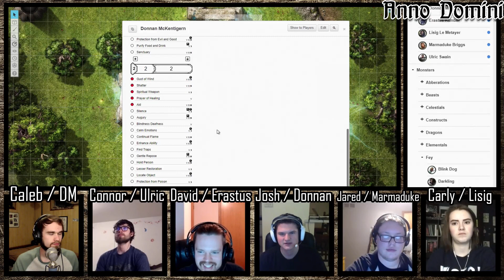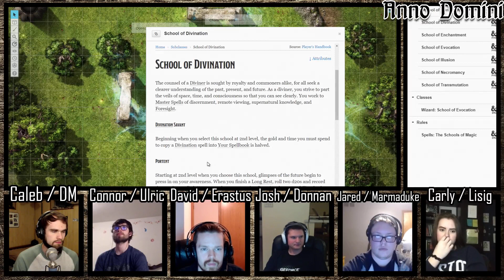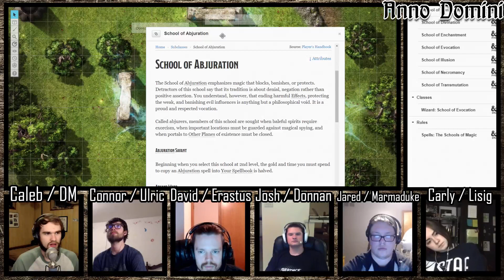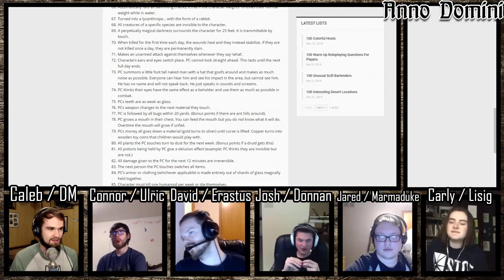Anno Domini (Ep 7.2) - Feast, Visions, Love, & War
Sometimes you wake up one day with no further ambitions than relieving a pompous nobleman of his pocket change, only to find yourself on a quest to save the world. Five unlikely heroes become something greater than they ever thought they would be as they attempt to stop the fey lord Oberon from becoming a god. The worlds of the Feywild and the Material Realm collide as these brave adventurers fight faeries, undead, wizards, and more as they uncover the secrets of ascension and the aspects of godhood.

Anno Domini is a tabletop role-playing game show—the players use Dungeons & Dragons Fifth Edition to generate a collaborative story that changes and grows as the characters change and grow. Caleb acts as the Dungeon Master, the facilitator of the game and the worldbuilder of the setting of Anno Domini: an alternate Earth where magic exists and fantasy races populate the realms.

This week, our heroes try to get the children out of the Feywild and are hunted down instead. In this episode, the party has a feast, Erastus and Donnan are shown visions by Pangur Ban, and the party fights off a Yeth Hound during a wedding ceremony. .